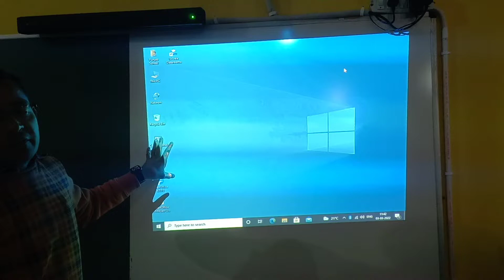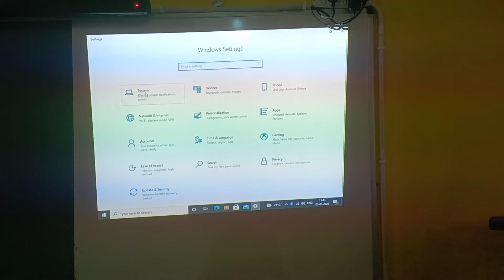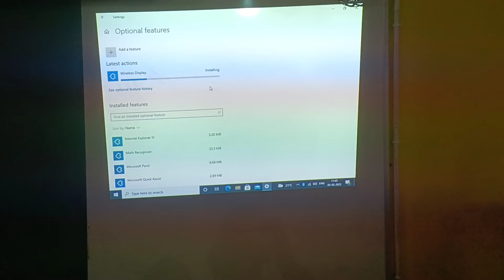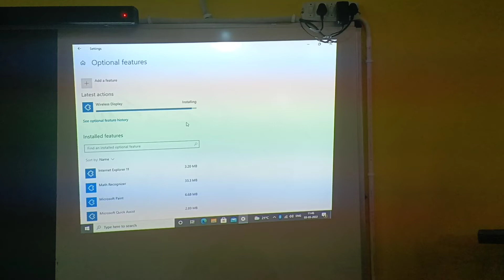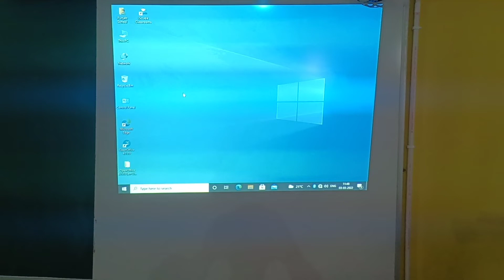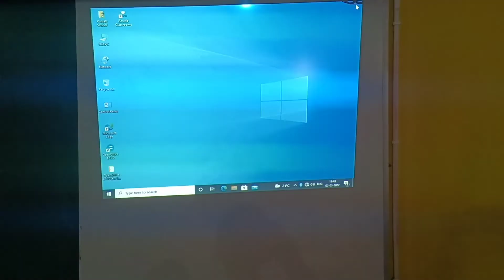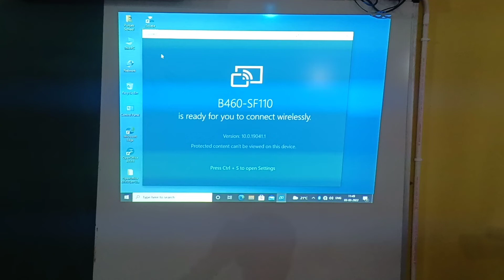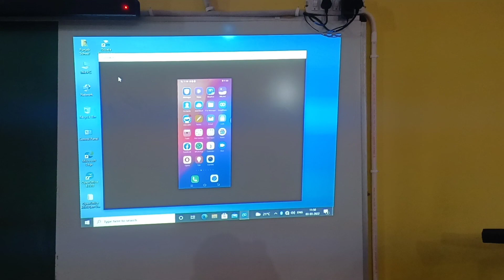How to connect phone with projector screen.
Neeraj Singh kanwar
BM science HSP1A Block